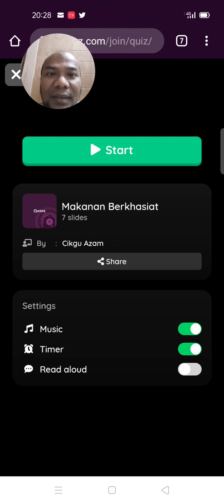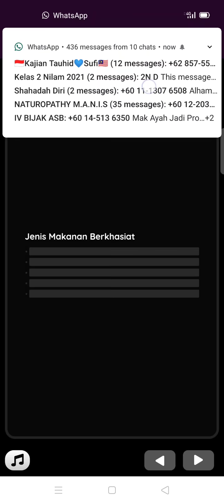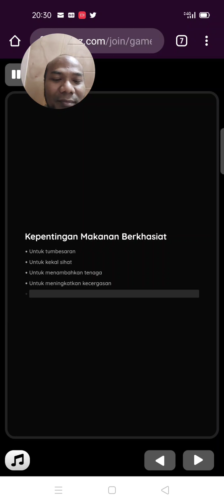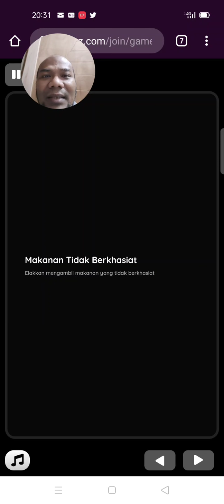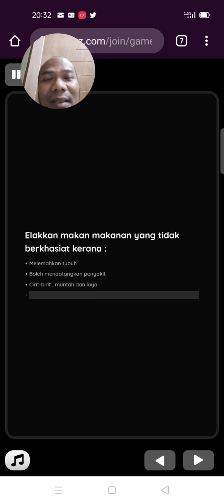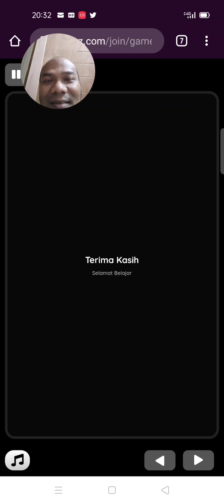Makanan Berkhasiat oleh Cikgu Azam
Pendidikan Jasmani dan Kesihatan